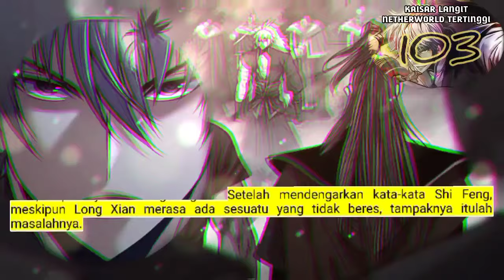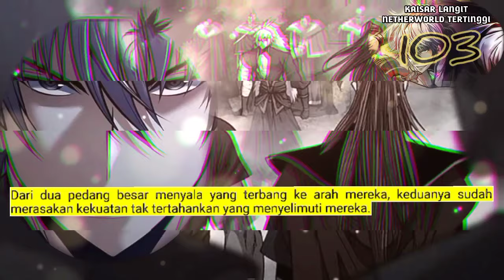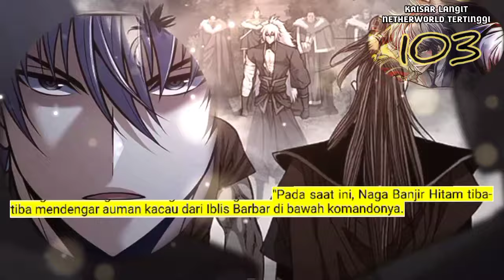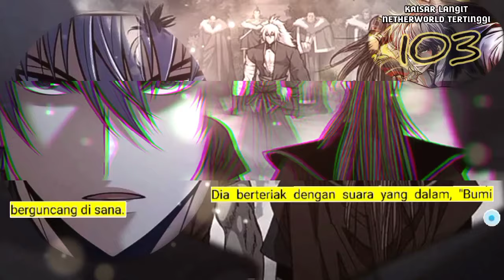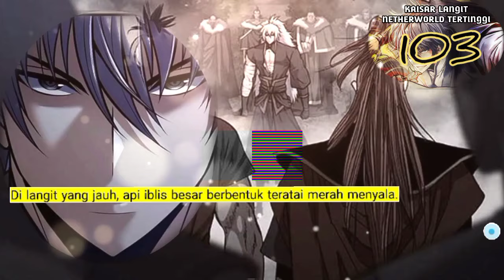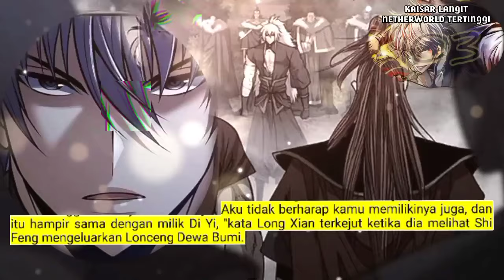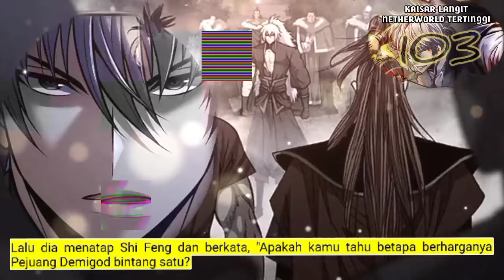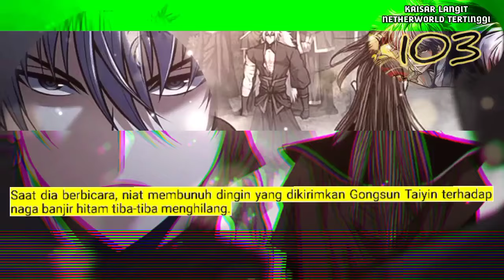Kaisar Langit Netherworld Tertinggi season 103